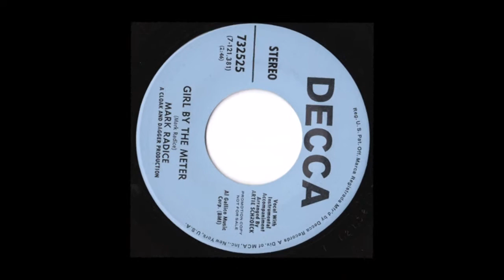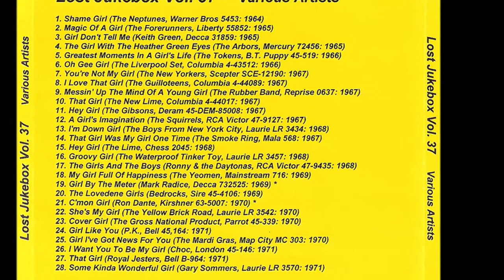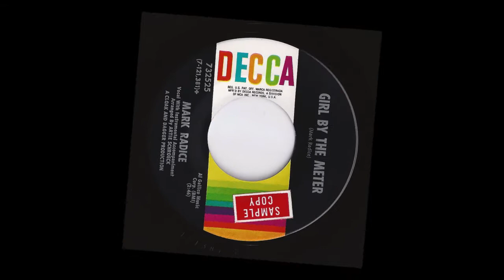Mark Radice - Girl By The Meter 1969 ((Stereo))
Mark Radice – Richest Man In The World/Girl By The Meter
Label: Decca – 732525
Format: Vinyl, 7", 45 RPM
Country: US
Released: 1969